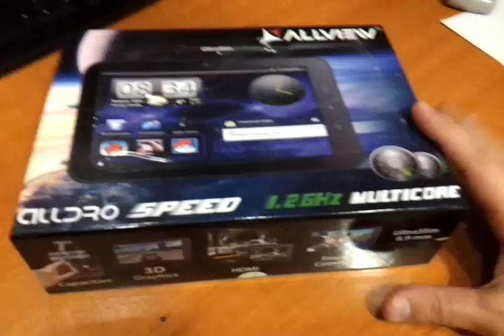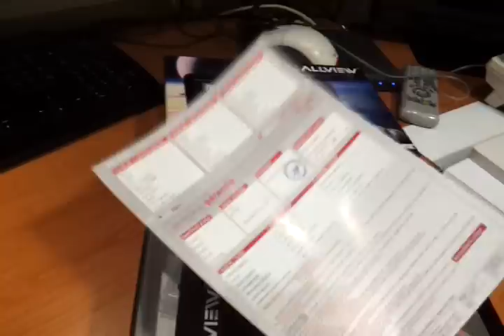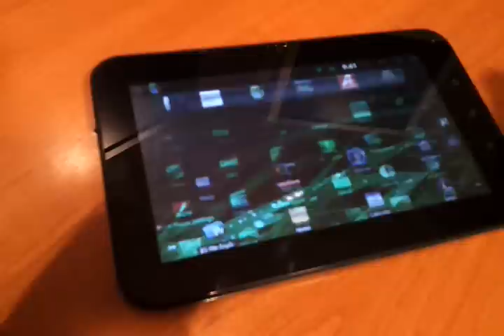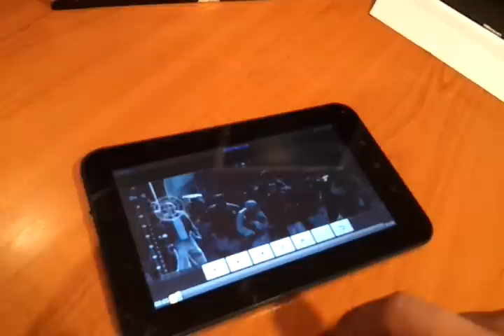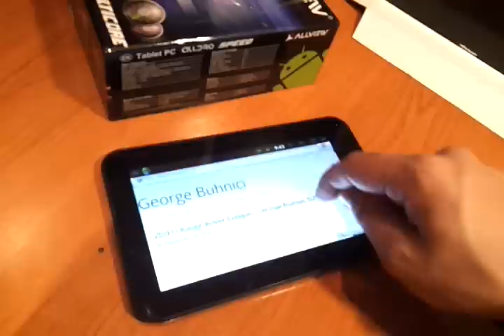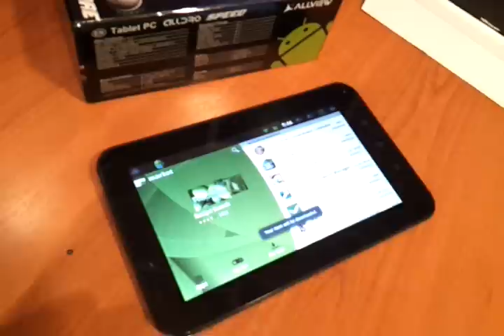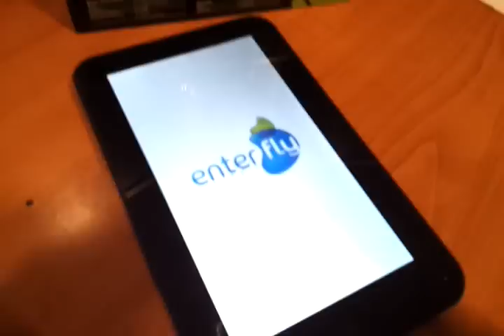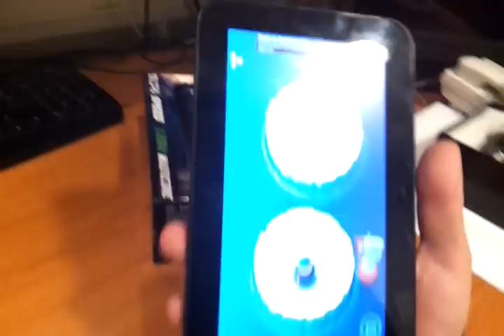Allview Alldro Speed tablet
First look, unboxing and review.